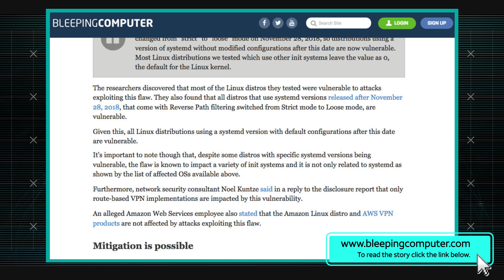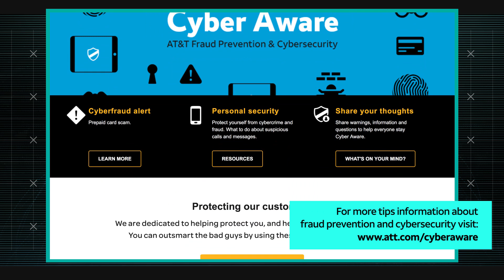VPN Hijack Vulnerability | AT&T ThreatTraq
Security researchers find vulnerability allowing potential attackers to hijack VPN.  Stan Nurilov, Jim Clausing and Joe Harten of the AT&T Chief Security Office discuss the week's top cybersecurity news, and share news on the current trends of malware, spam, and internet anomalies observed on the AT&T Network.